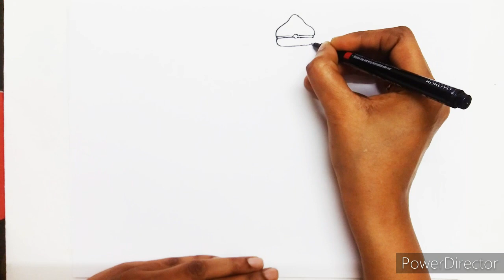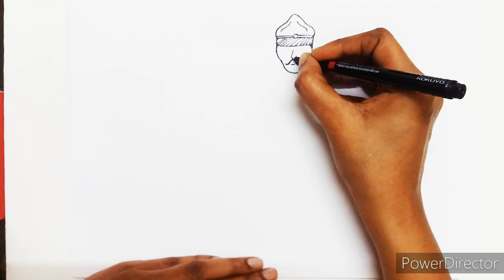How to draw a Traffic police👨‍✈️| easy way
Kindly mail your entries with name,age and city to
to view your drawings in my channel